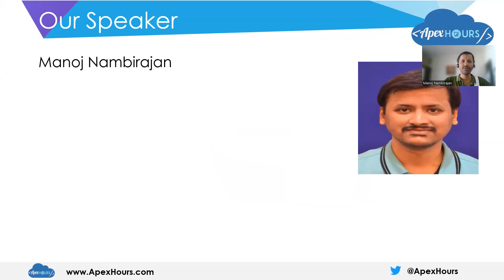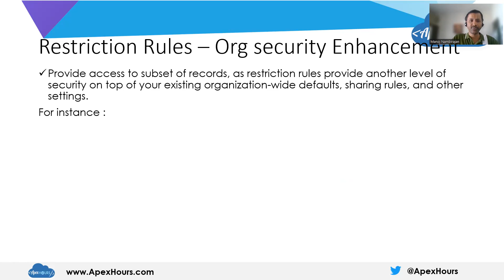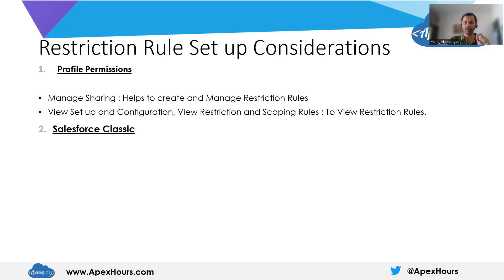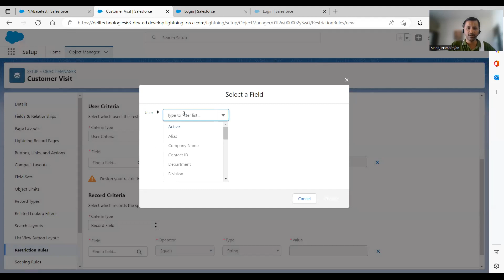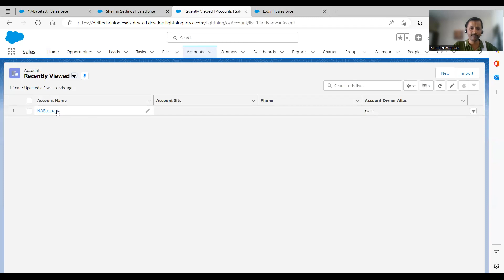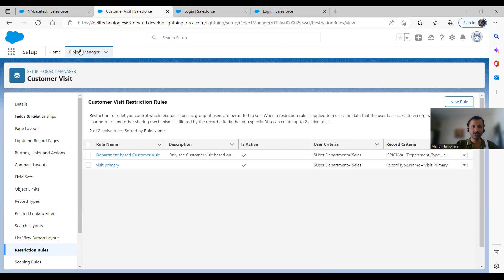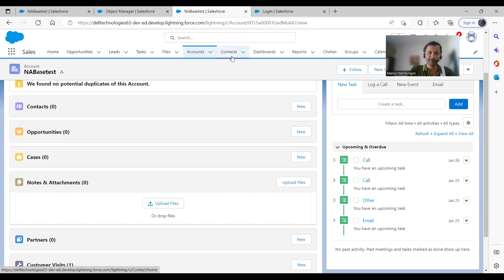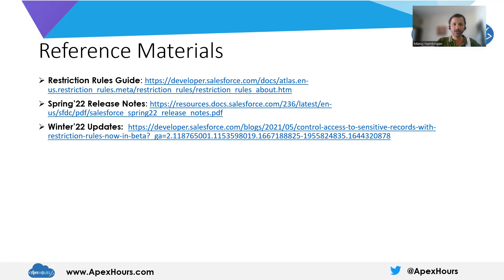Restriction Rules in Salesforce